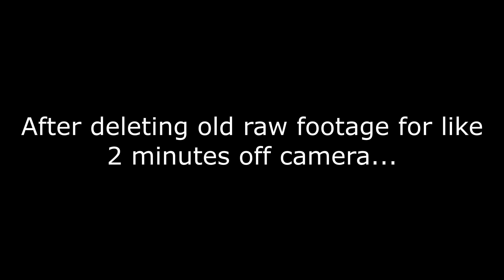#0 IGGY'S CASTLE (Beta) - 1 - MARIO ~ Road to "Ending #1"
"#0 Iggy's Castle" is a new horror SMW ROM Hack created by @WakanaMizuho to celebrate the holiday of Halloween featuring just a normal playthrough of an SMW Level with no spooks whatsoever.

So this first route has me taking what's essentially the worst ending, which is completely fair enough. It's actually a fairly interesting ending, so it's still worth experiencing.